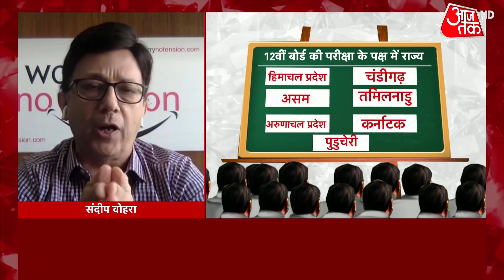CBSE Board Exam : 'Universities को भी Entrance Process में करना होगा बदलाव', एक्सपर्ट ने दी सलाह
CBSE Board Exam : देश में कोरोना की स्थ‍ित‍ि को देखते हुए केंद्र सरकार ने सिर्फ 19 प्रमुख विषयों की सीबीएसई बोर्ड की 12वीं की परीक्षाएं कराने का प्रस्ताव राज्यों के सामने रखा है. इस पर कई राज्यों ने केंद्र सरकार से शिक्षकों और छात्रों की सुरक्षा को महत्वपूर्ण बताया है. इसे सुनिश्चित करने के लिए राज्य सरकारों ने केंद्र से प्राथमिकता के आधार पर पहले छात्रों और श‍िक्षकों के कोरोना टीकाकरण करने का आग्रह किया है.